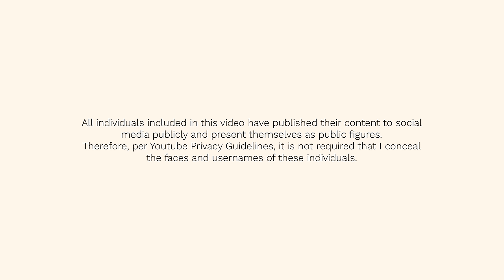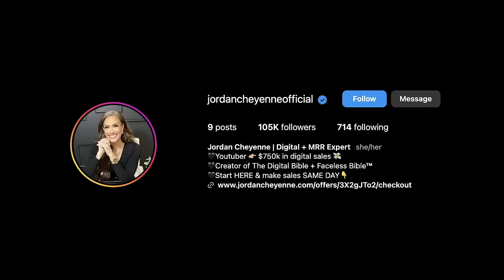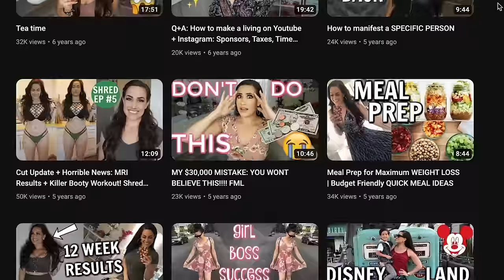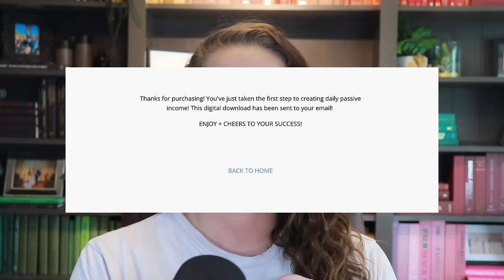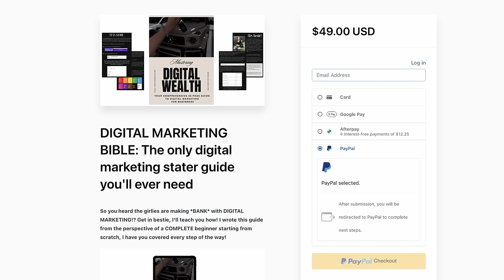I BOUGHT THE CANCELLED FAMILY VLOGGERS COURSE, SO YOU DON'T HAVE TO. *Jordan Cheyenne is BACK*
Get MY COURSE GUIDE E-BOOK! ITS ONLY $7,777.77, BUT IT'S ACTUALLY ON SALE RIGHT NOW!

MENTIONED IN THIS VIDEO:
products are tagged in the video and will appear as a little pop up on the video itself or on the sidebar/under the video.